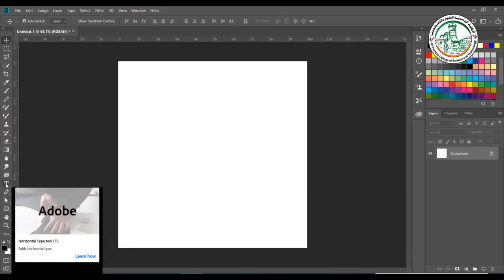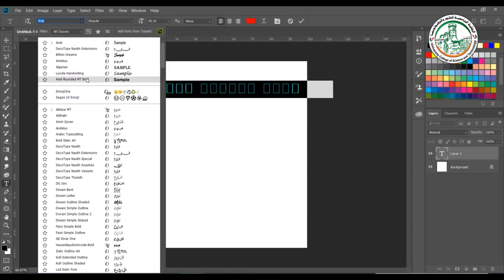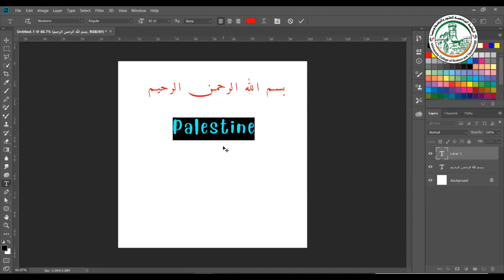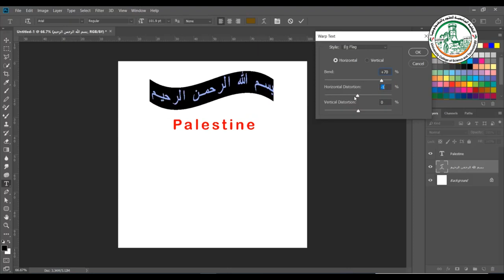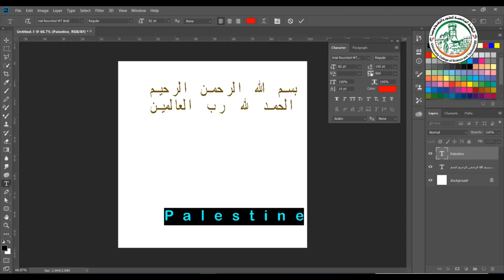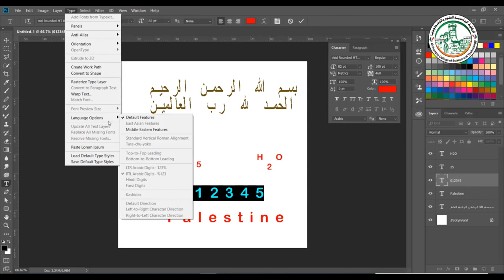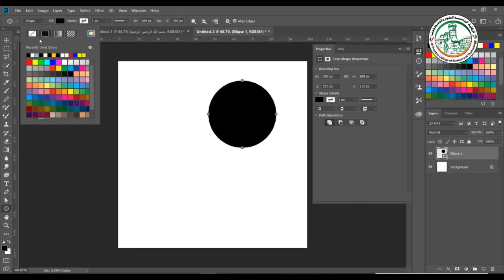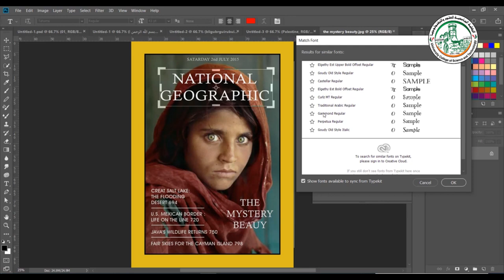تعلم فوتوشوب أداة الكتابة Text Tool